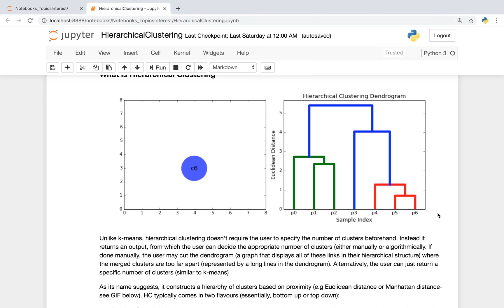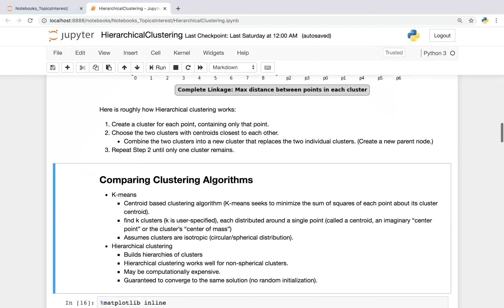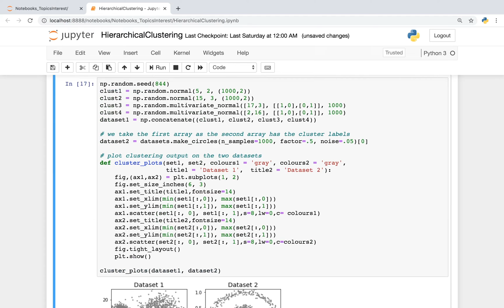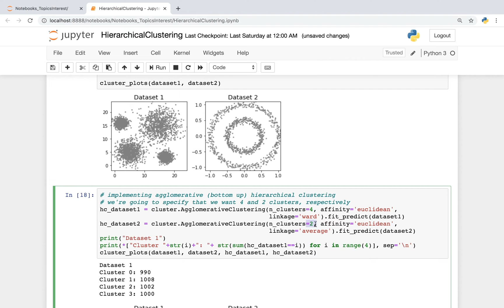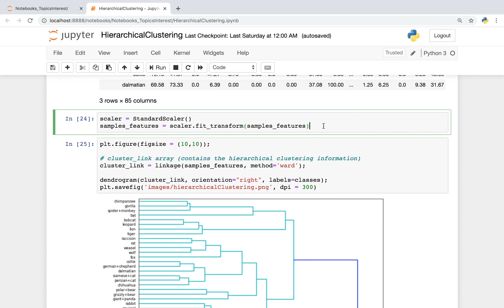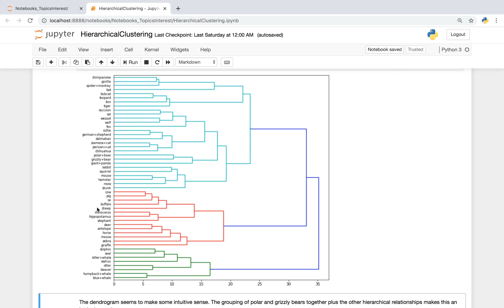Hierarchical Clustering using Python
00:00: Introduction (HierarchicalClustering.ipynb)
00:14: Hierarchical Clustering Animation (HierarchicalClustering.ipynb)
00:45: Linkage Criterion Determines which Distance to Use Between Sets of Observations  (HierarchicalClustering.ipynb)
01:31: How Hierarchical Clustering Works (HierarchicalClustering.ipynb)
01:50: Comparing K-Means and Hierarchical Clustering Algorithms (HierarchicalClustering.ipynb)
02:33: K-Means Starting Position of Cluster Centers Problem (HierarchicalClustering.ipynb)
02:46: Hierarchical Clustering in Python